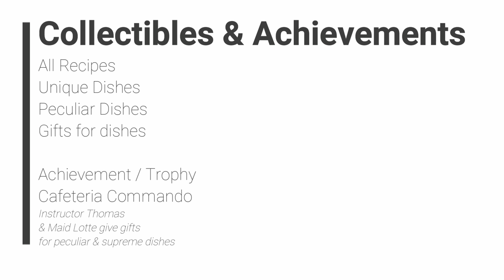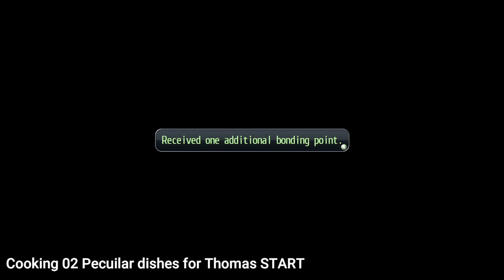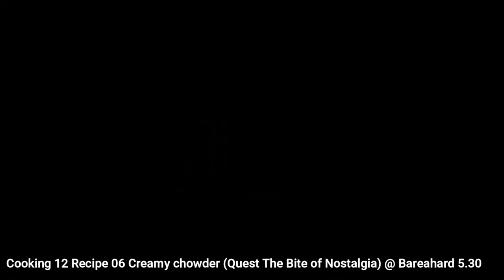The Legend of Heroes: Trails of Cold Steel 1 - All Recipe + dishes [Achievement Cafeteria Commando]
[Collectibles]

Cooking 01 Recipe 01 Simple Omelet (Quest Orbal Delivery) @ 4.18
Cooking 02 Pecuilar dishes for Thomas START
Cooking 03 Unique dishes for Lotte START
Cooking 04 Recipe 02 Sweet cookie @ 4.24 Celdic
Cooking 05 Recipe 03 Whole juice @ 4.24 Celdic
Cooking 06 Recipe 04 Tomato sandwich @ 5.23
Cooking 07 Recipe 05 Savory herb tea @ 5.29 Bareahard
Cooking 08 Soft & fluffy omelet, Solid omelet
Cooking 09 Royal sable, Ooze cookie
Cooking 10 Golden juice, Yellow liquid, Wild mix
Cooking 11 Aromatic tea, Brown liquid
Cooking 12 Recipe 06 Creamy chowder (Quest The Bite of Nostalgia) @ Bareahard 5.30
Cooking 13 Bitter sandwich, Victory sandwich
Cooking 14 Jewel potage, Frozen soup
Cooking 15 Recipe 07 Berry tart @ 6.20 & Cooking Luxury tart
Cooking 16 Elegant sandwich
Cooking 17 Warm egg soup
Cooking 18 White cookie
Cooking 19 Soft chocolate tart
Cooking 20 Elemtart
Cooking 21 Nord tea
Cooking 22 Peculiar dishes Gift 1
Cooking 23 Unique dishes Gift 1
Cooking 24 Recipe 08 Milk porridge @ 6.27 Nord
Cooking 25 Soggy porridge, Nord porridge
Cooking 26 Deluxe herb chowder
Cooking 27 Recipe 09 Crispy pizza @ 6.27 Nord - Special p, Mirror p, Teriyaki chicken p
Cooking 28 Recipe 10 Roasted coffee @ 7.18
Cooking 29 Three cheese risotto
Cooking 30 Premium coffee, Black liquid, Double espresso
Cooking 31 Peculiar dishes gift 2
Cooking 32 Unique dishes gift 2
Cooking 33 Recipe 11 Tomato gratin @ 7.24 Heimdallr - Melted g, Magma g
Cooking 34 Recipe 12 Fried fish @ 7.25 Heimdallr -  Elegant F F, Roasted Fry-Up, Fish Nuggets
Cooking 35 Recipe 13 Custard pudding @ 8.22
Cooking 36 Wobbly pudding, Egg custard pudding
Cooking 37 Quartet pudding, Whole pumpkin gratin
Cooking 38 Recipe 14 Refreshing Pasta soup @ Legram 8.28 - Celestial PS, Colorless noodles, Deluxe herb pasta
Cooking 39 Recipe 15 Hashed beef rice @ 8.31 Garrelia - Noble demi-glace R, Hampering R, Artistic Omurice
Cooking 40 Peculiar dishes gift 3
Cooking 41 Recipe 16 Stamina steak @ 9.19
Cooking 42 Unique dishes gift 3
Cooking 43 Marbled steak, Adamantine steak, Juicy kebab
Cooking 44 Recipe 17 Tomato cocktail @ 9.25 Roer - Miraculous C; Red Liquid; Red Hot Soda
Cooking 45 Recipe 18 Mixed gelato @10.21 - Heavenly gelato
Cooking 46 Wonder gelato, Salty gelato
Cooking 47 Recipe 19 Filling hotpot @ 10.23 - Hurricane hotpot
Cooking 48 Recipe 20 Handmade hamburger @ 10.23 - Imperial hb - Achievevement
Cooking 49 Dangerous meatball, Mixed hamburger dish
Cooking 50 Ultimate hotpot, Enigmatic hotpot
Cooking 51 Peculiar dishes - Gift 4 - Quartz youkai gem
Cooking 52 Unique dishes - Gift 4 - Quartz seraph

2013/2017 Nihon Falcom